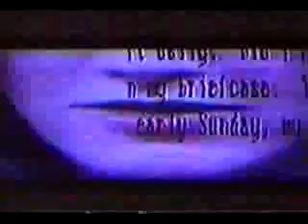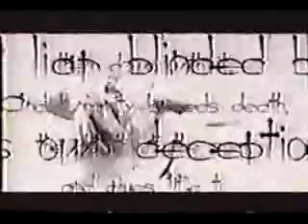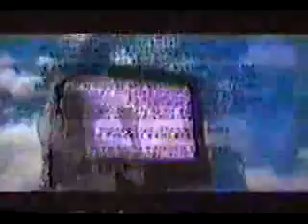Skinny Puppy - Candle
Skinny Puppy - Candle video